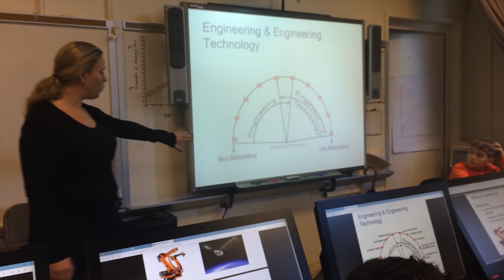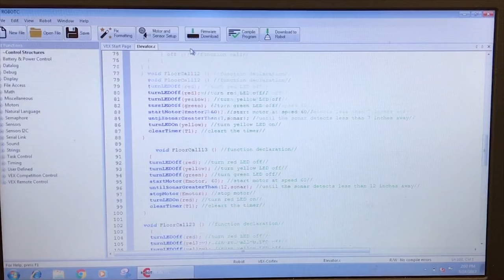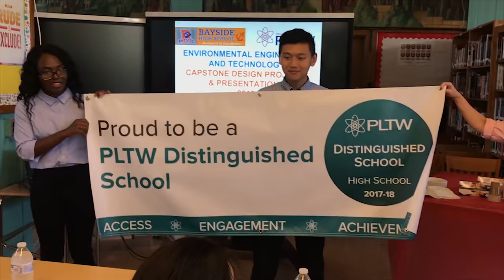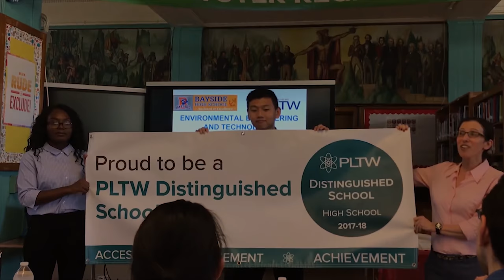Bayside High School ETT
The Environmental Engineering & Technology Program is a four-year program designed to give students entry-level skills and a foundation to the understanding of the world of Engineering and Sustainability. The program’s vision is to provide every student access to academic knowledge and technical skills needed to be successful in pursuing Engineering and STEM careers, by combining Engineering, Mathematics, and Science courses that result in a logical thought process and problem-solving skills. Students will develop essential career preparation capabilities through technical experience, academic courses, work-based learning and internship opportunities.